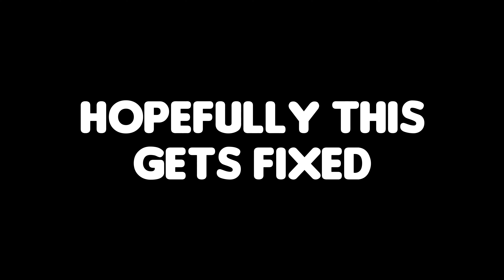Gorilla Tag HAS to fix this... (oculus quest 2)